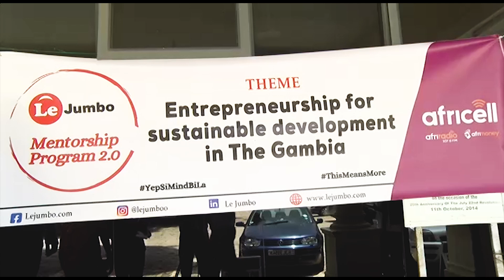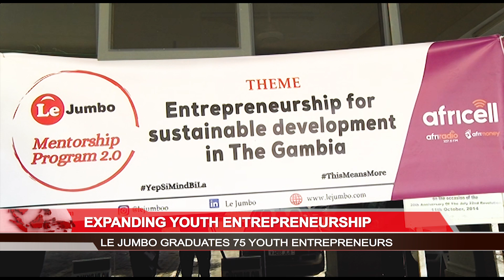Le Jumbo organisation graduates latest batch of youth trainees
The Le Jumbo organisation graduated its latest cohort of youth participants who underwent a three-month training on business management on Saturday. The scheme as Hawa Njie reports forms part of efforts to assist the growth of youth entrepreneurs (REPORT)